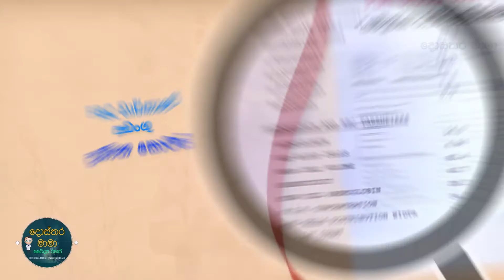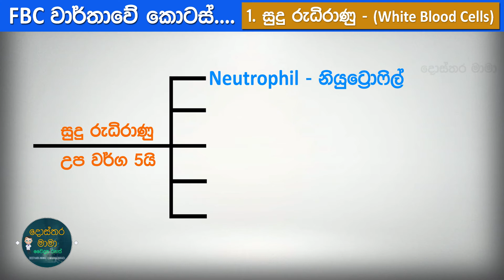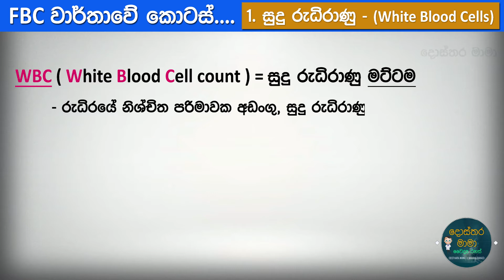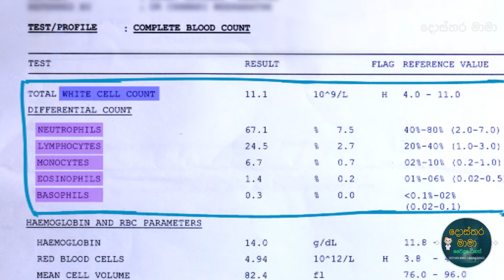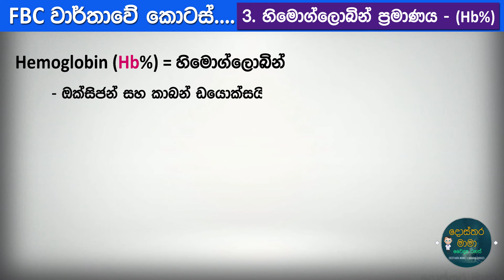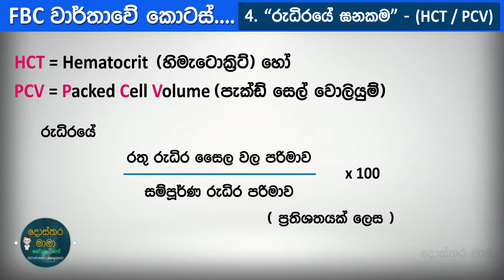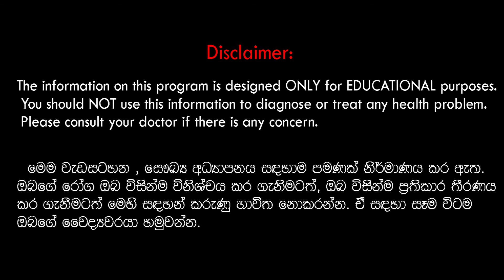FBC වාර්තාවේ අඩංගු කොටස් මොනවාද? FBC (Part 04)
FBC වාර්තාවක අඩංගු වන කොටස් ගැන යම්කිසි මූළික අවබෝධයක් තිබීම, අපගේ එදිනෙදා ජීවිතයේදී ඉතා ප්‍රයෝජනවත් විය හැක. විශේෂයෙන්ම,  ඔබගේ පවුලේ යම්කිසි අයෙකු රෝගීවී FBC වාර්තාවක් ලබාගත් විට, එය සාමාන්‍යද / අසාමාන්‍යද යන්න ගැන යම් දළ අදහසක්වත් ඔබට ලබාගත හැකිනම් එය ඉතා වැදගත්වේ.
සම්පූර්ණ රුධිර පරීක්ෂණය හෙවත් Full Blood Count වාර්තාවේ අඩංගු ප්‍රධාන කොටස් 05 සම්බන්ධයෙන් මෙම වීඩියෝවෙන් සාකච්ඡා කරමු...
ස්තූතියි..
දොස්තර මාමා.